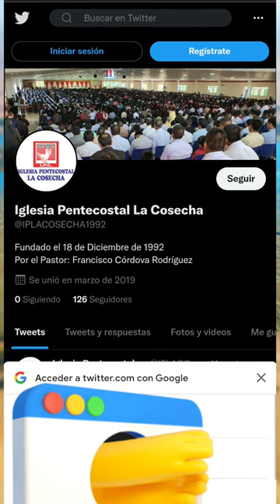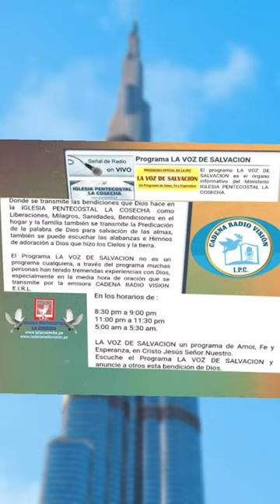IGLESIA PENTECOSTAL LA COSECHA